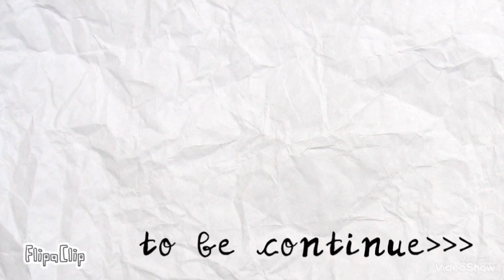สอน พื้นฐาน เปอร์สเปคทีฟ [Perspective] แบบเข้าใจง่าย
ดินสอHB
กระดาษ
ยางลบ
ปากกาดำ

วิธีเขียนภาพให้ได้ส่วนสัดอย่างที่เห็นด้วยตาจริง, ส่วนสัดที่ปรากฏแก่สายตา เช่น ของไกลเห็นเล็กของใกล้เห็นใหญ่